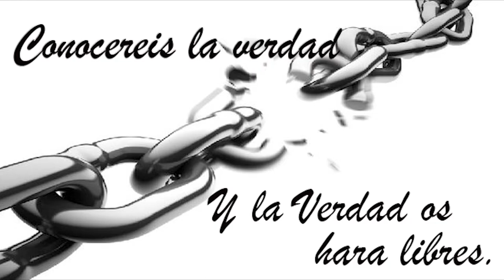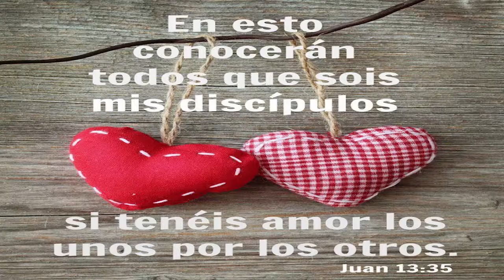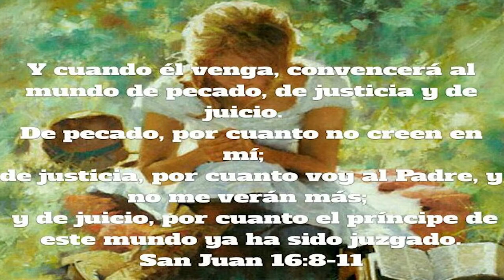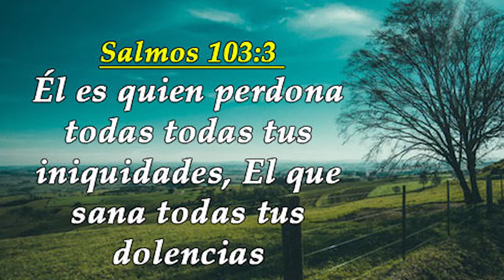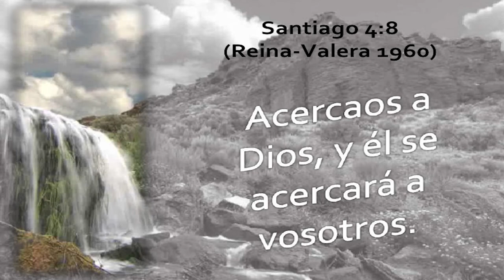044 YOUTUBE#UN ENCUENTRO CON JESÚS (PATRICK TORP)